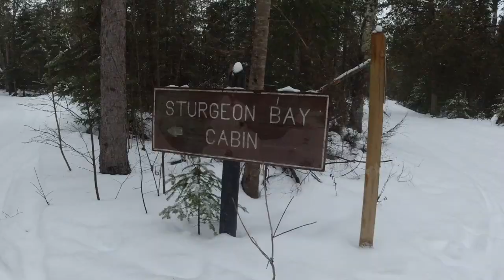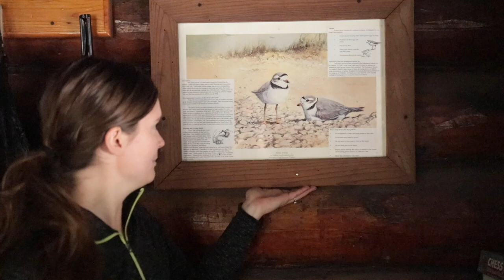RUSTIC WINTER CABIN | A Weekend Getaway To Wilderness State Park In Northern Michigan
The rustic cabins at Wilderness State Park in Northern Michigan are open year round and a blast to check out in the winter. We take you along for our 2 night trip in this secluded shores of Lake Michigan.

I wrote a blog post all about our trip + a packing list
GEAR WE USE:
Main DSLR
Action Camera
Slow Motion Cam
100-400 telephoto lens
24-70 lens
Favorite photo & travel backpack
BEST on the go hard drives